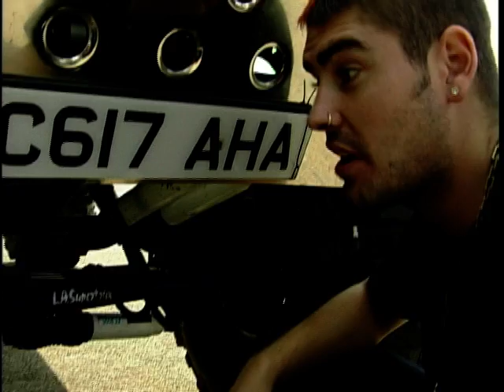Shane's World - Episode 4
We join Boyzone star Shane Lynch once again as he explores the world of motorsports in "Shane's World".

In this episode Shane test drives some awesome monster trucks and compares them to everyday road vehicles